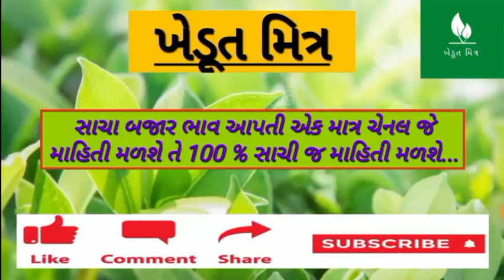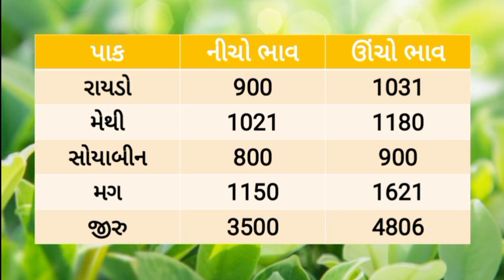🌱 Aajna bajar bhav 03/10/2024 |આજના બજાર ભાવ |rajkot aajna bajar bhav |jetpur bajar bhav